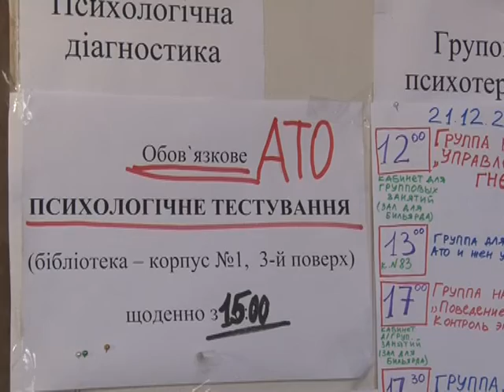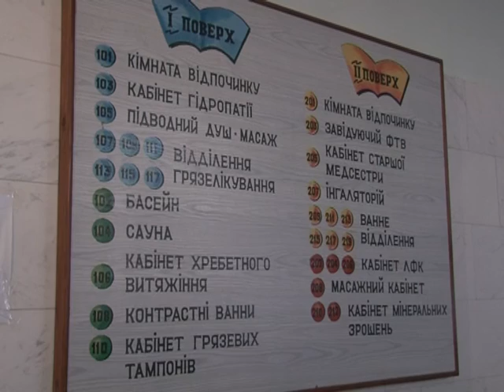Санаторій для АТОшників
АТОвці краю можуть отримати безкоштовні путівки в санаторій. Відновити сили, оздоровитись та  пройти курс психологічної реабілітації захисників України запрошують на Чернігівщину – в санаторій «Остреч». І навіть більше – в закладі  готові прийняти не лише бійців, а й їхні родини.